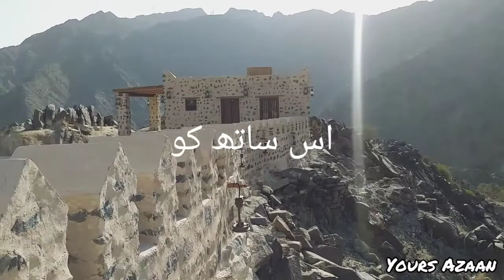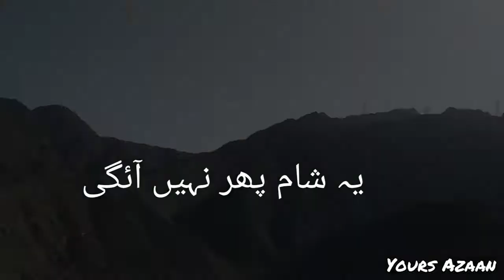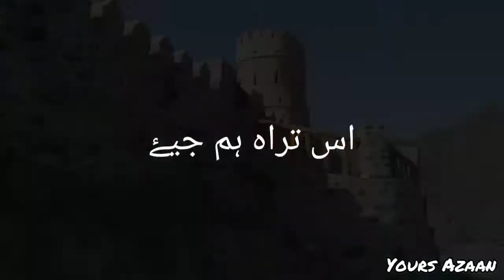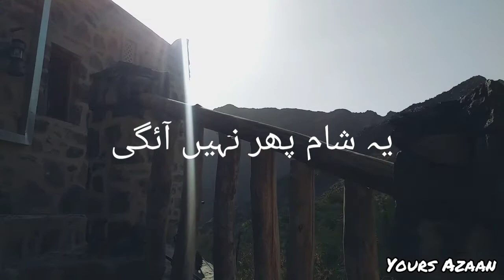Yeh Shaam - Junaid Jamshed | Vital Signs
A Tribute to the legend Junaid Jamshed.